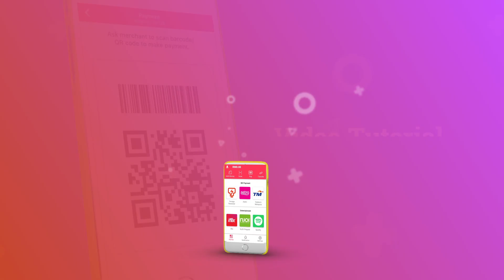One2Pay Promoting Video